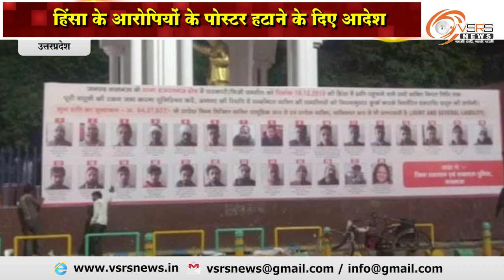इलाहबाद हाईकोर्ट से योगी सरकार को झटका | उत्तरप्रदेश | व्हीएसआरएस न्यूज